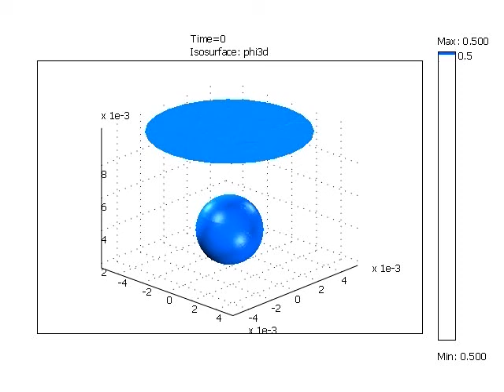Rising Bubble - 3D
Simulation: 3D view of a bubble rising